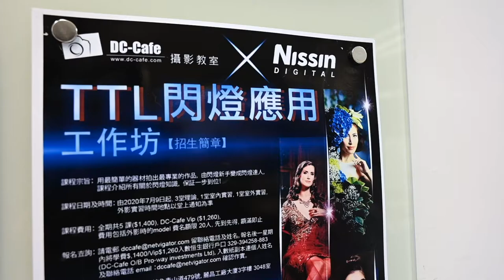Nissin NAS(TTL workshop) : Nissin x DC cafe x Derek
Nissin x DC cafe x Derek Lee：
TTL workshop
Organizer：DC cafe
Photographer：Derek Lee
Model：fish
Photo：Derek Lee & Bonnie Lai